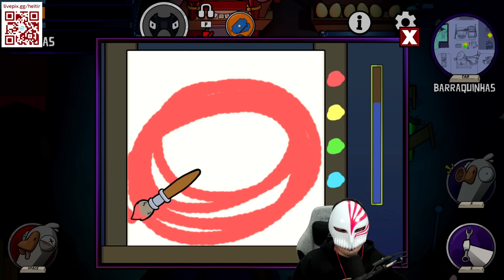ESSA AINDA É MINHA CLASSE FAVORITA KKKKKJJ - Goose Goose Duck com amigos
~kdoscriticosagoraUHAUHAUHAUH~
Se possível, ajude na meta de 2K de likes! o/